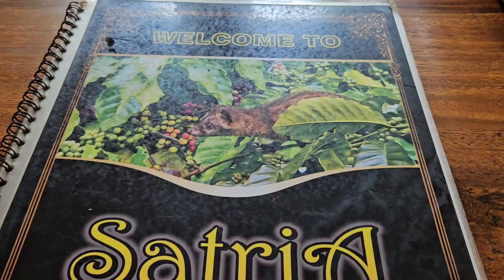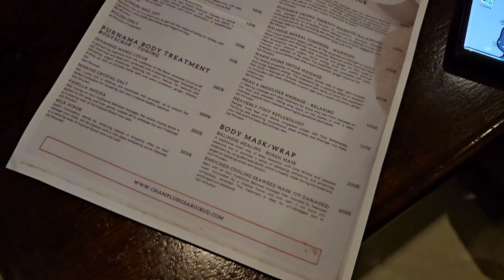Beautiful Bali - Day 3 travel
day 3 Bali trip and travel vlog